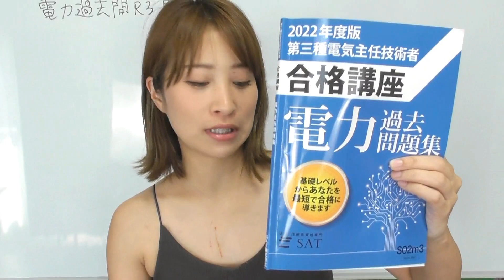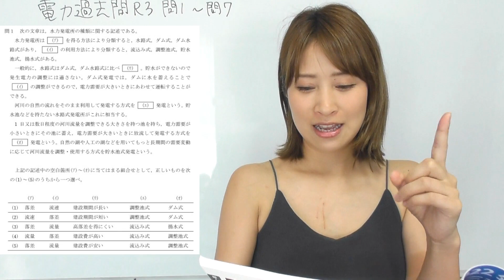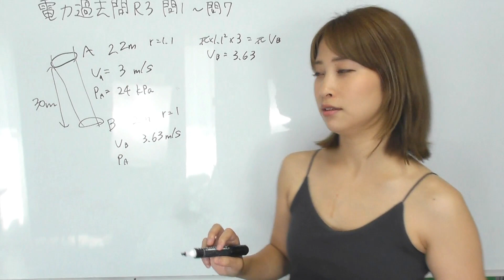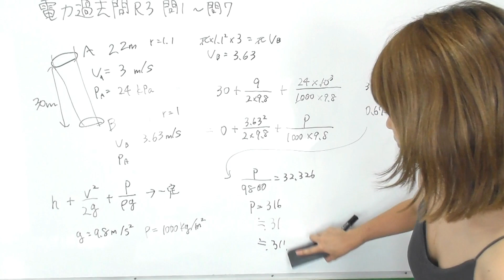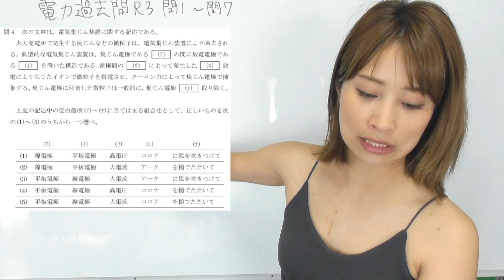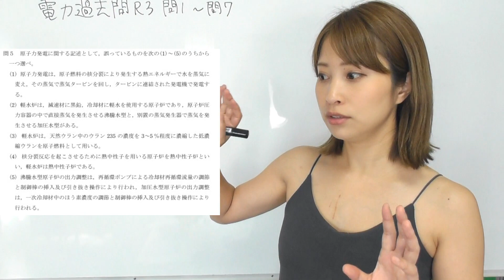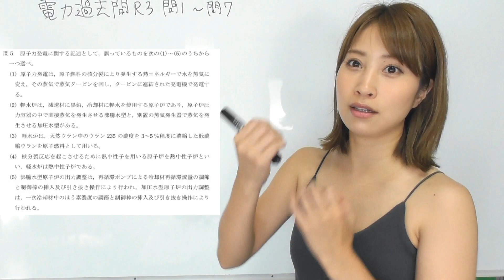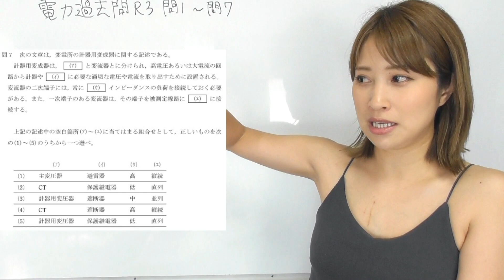【電験三種とる～！！】過去問解いてみる☆電力編R3年問１～７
2022年度電験三種を一発合格する～！！企画
あと33日☆

過去問始めました！！

使ったのはこちら☆SAT株式会社　電験三種合格キット